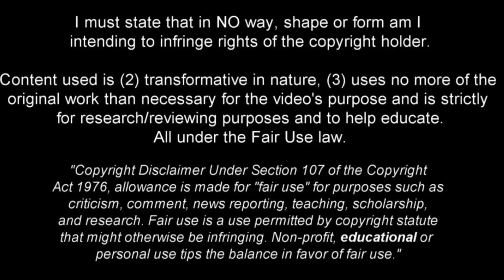Castello Lukeba - Beast in the Making